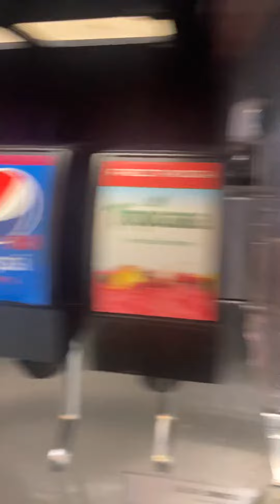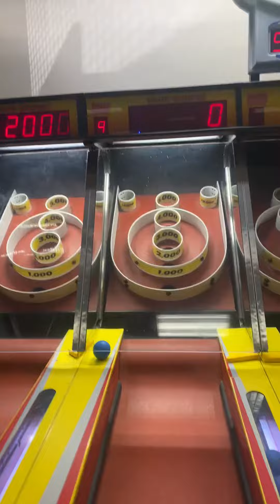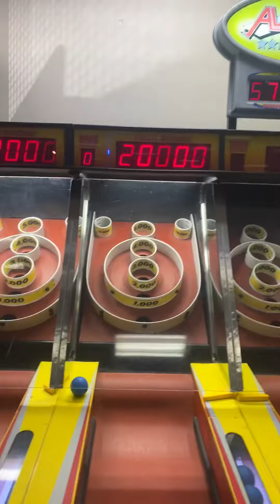Chuck E. Cheese: Skee Ball and Sierra Mist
I try to beat my record on Skee Ball while I drink some good ol Sierra Mist.
(Published on February 3rd, 2023)